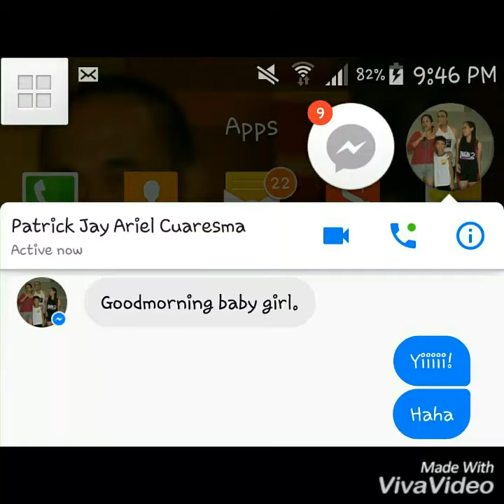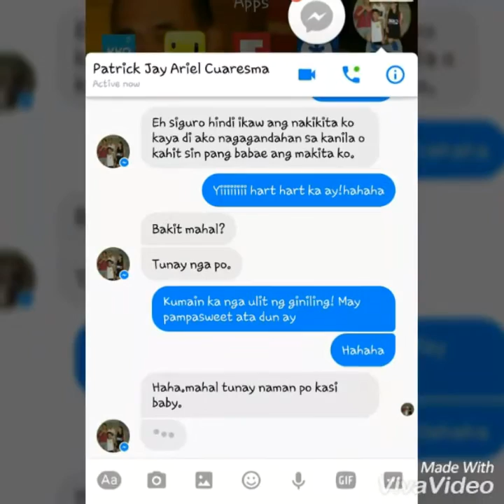Happy birthday babe!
I've been trying to figure out why on earth you choose to be with me. Why did you choose to love me.
We're different in almost everything. Your laid back attitude that whatever happens, happens and me with constant planning. You being messy and me being a freak OC-OC. Your hand with your food on my face and my braincells and bloodcells freaking out what the heck you are doing with my face. You're annoying. You're hilarious. You make me yell. You drive me crazy. But you are everything I want.

It's always better when we're together, babe.

Happy Birthday, Baby! I love you BIG!!!